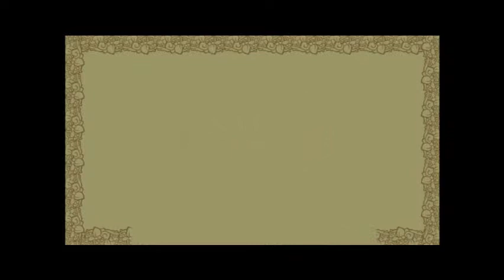Let's play Castle Crashers - episode 9 une gorgone? .- .